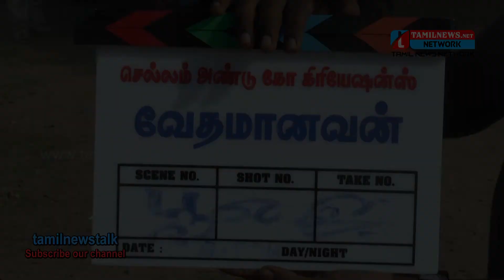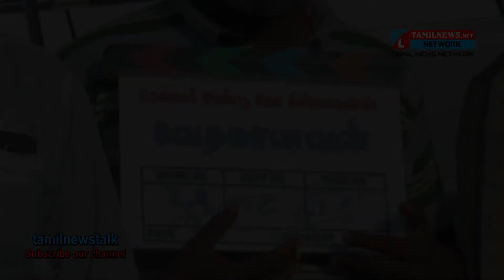வேதமாணவன் | Upcoming Movie Press Meet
Download app on Play store & i store